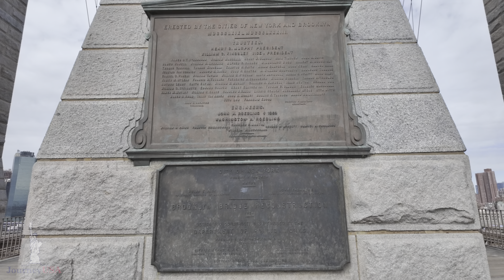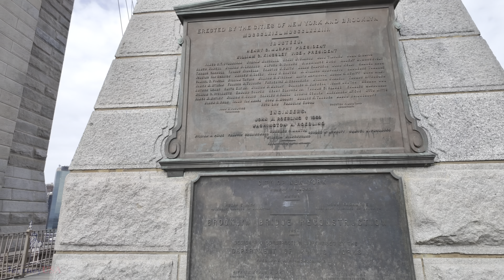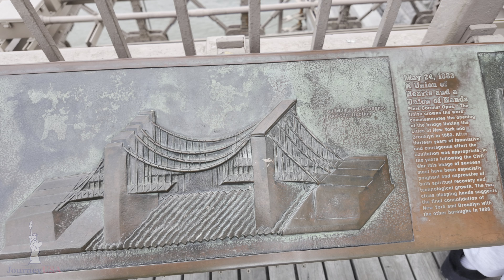Thrilling Walk on Brooklyn Bridge | Immersive 4K HDR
Take a virtual stroll on the iconic Brooklyn Bridge in stunning 4K HDR resolution. Enjoy the breathtaking views of New York City as you walk across one of the most famous landmarks in the world. This video captures the beauty of the city that never sleeps, and the grandeur of the Brooklyn Bridge in all its glory. Don't miss out on this unforgettable experience!